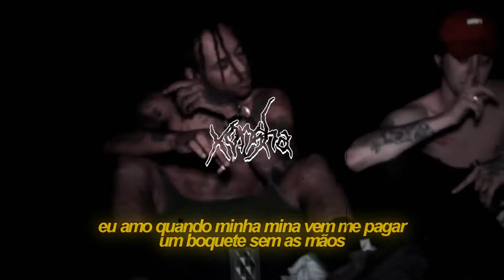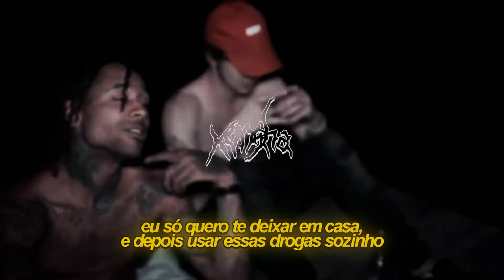T.RiCH - LINDSAY.LOHAN (legendado)